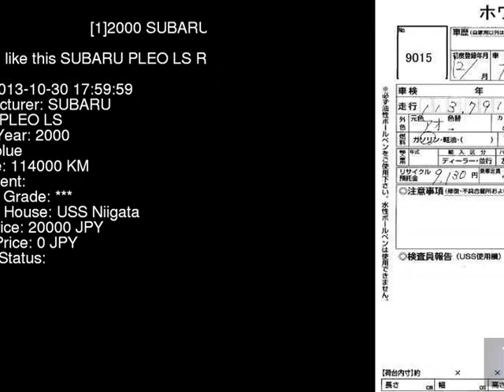2000 SUBARU PLEO LS RA2 - Japanese Used Car For Sale Japan Auction Import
2000 SUBARU PLEO LS RA2 - Japanese Used Car For Sale Japan Auction Import RA2,SUBARU,PLEO,LS,USS Niigata,jdmvip,vip,jdm,cars,japan,jdmvip.com,japanesecars,usedcars Japanese Used JDM Car For Sale At Auction in Japan for Import